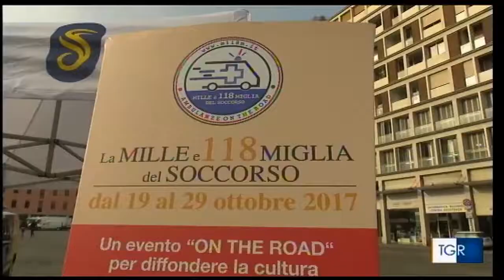Mille e 118 miglia del Soccorso - servizio del TGR ER del 19 ottobre 2017